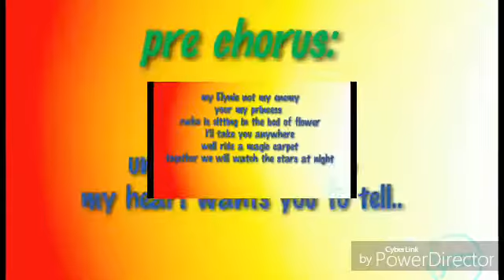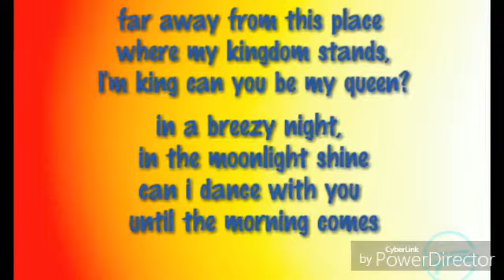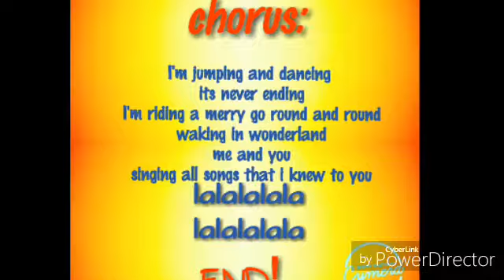fairytale song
just watch it guys !